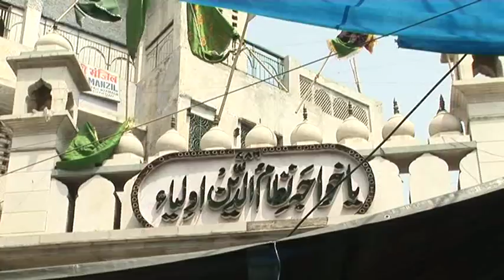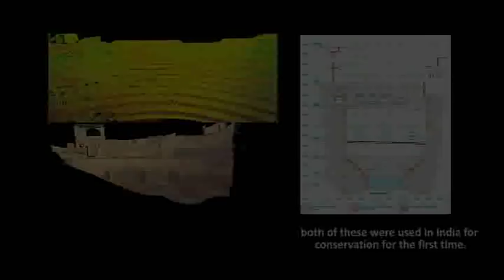Conserving Hazrat Nizamuddin Baoli - 13th century stepped well in Hazrat Nizamuddin Basti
Built in the early 14th century, the water from this step-well is considered holy by millions of pilgrims who visit here annually.

Following its partial collapse in 2008, the Baoli was repaired in a challenging and risky operation. The repairs to the step-well commenced after extensive technical review, discussions with the Dargah committee and on removing seven centuries of deposits requiring 8000 man-days to remove.

The Baoli conservation is an example of a complex urban conservation project with multiple requirements that could only be addressed by a multi- disciplinary team and partnership of several government agencies.

The challenge of keeping this holy water clean remains with plastic and other non-biodegradable waste finding its way into the baoli causing severe pollution.

Since 2010, conservation works are being undertaken on four monuments, standing of the Baoli and at least two, both in private ownership, being contemporary to the Baoli.